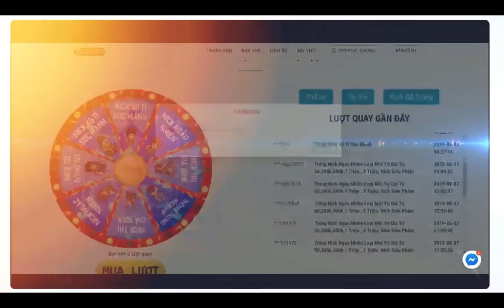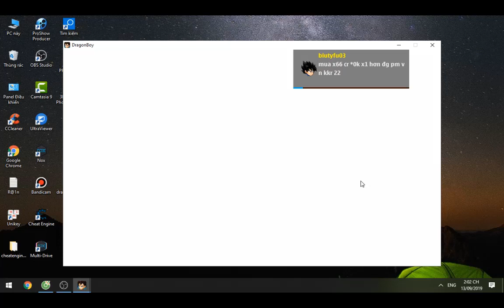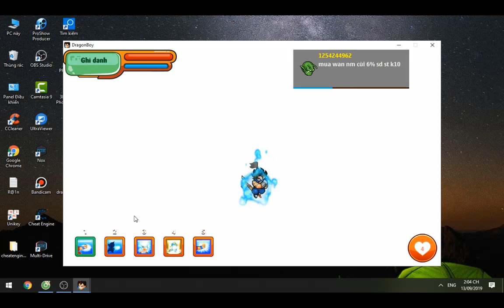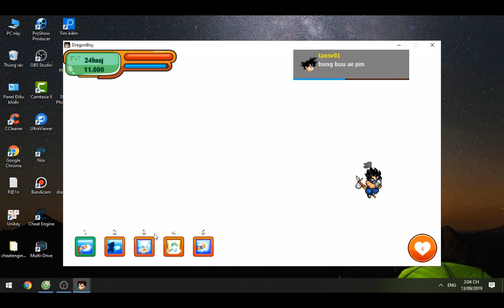Nro - Cách Bung Đuôi Khỉ Dễ Dàng Ai Cũng Làm Được ( Kiếm 500tr Vàng Tròng 1h Từ Việc Bung Đuôi Khi)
Anh Nào Cần Mở Skin 2 có thể ib zalo hoặc fb của mình để mình mở quay clip cho ae nên Tv nhé
Mình cần nhập ních 7 sever ai bán có thể ib zalo hoặc fb nhé
Chúc ANH Em Xem Video Vui Vẻ Đừng Quên Like Và Đăng Ký Bấm Chuông Nha